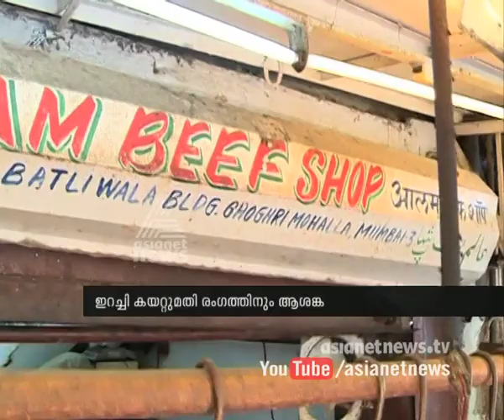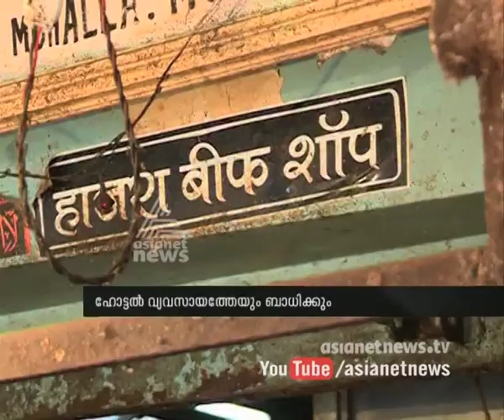Maharashtra beef ban: Traders move to legally